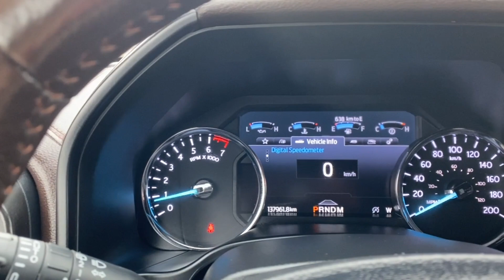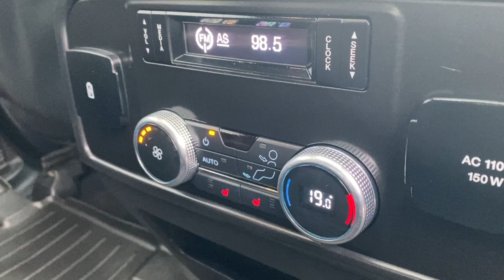2021 Ford Expedition King Ranch Max | Antimatter Blue Metallic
Stock: 4NV3765A